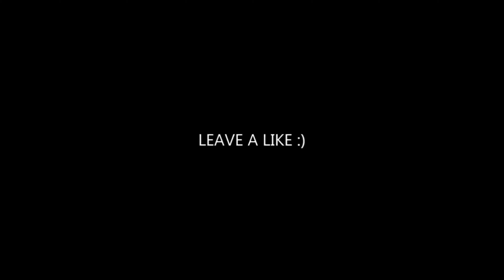Alec Benjamin - Let Me Down Slowly (Kaan Kaya Remix) | 𝗖𝗔𝗥 𝗩𝗜𝗗𝗘𝗢